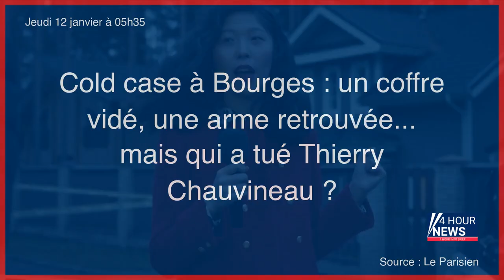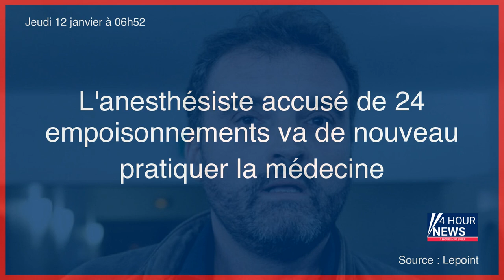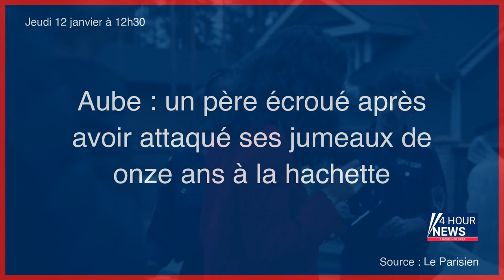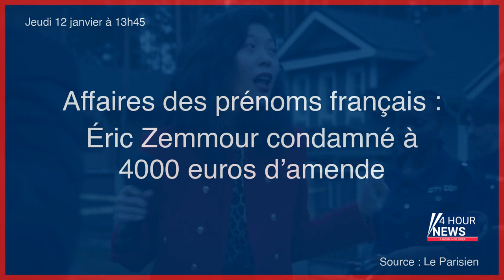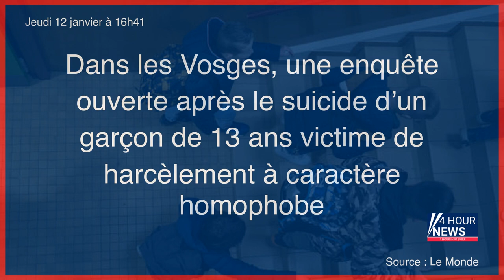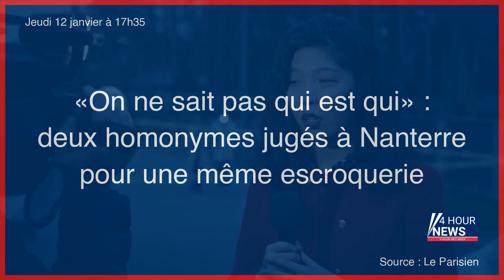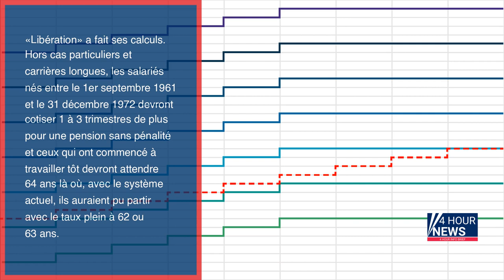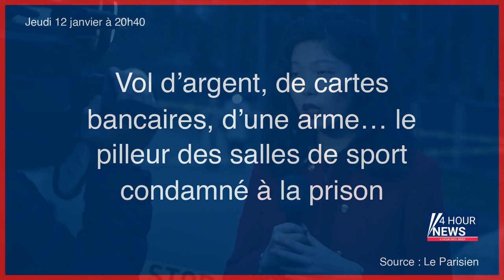Résumé de l'actualité du Jeudi 12 janvier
- Fifagate : Gianni Infantino entendu par les procureurs extraordinaires
- A Strasbourg, le nouveau RER rame à mort
- Météo : un temps couvert et pluvieux sur la moitié nord
- L'administration Biden embarassée par des documents confidentiels
- Cold case à Bourges : un coffre vidé, une arme retrouvée... mais qui a tué Thierry Chauvineau ?
- Seine-et-Marne : l’ancien salarié de Disneyland Paris s’était frotté contre sa collègue
- «Quand on le cherchait, il tapait fort» : il avait frappé à mort son ami pour un vol de cannabis
- Paris : soupçonné de viols sur un détenu, un officier de la prison de la Santé écroué
- Retraites : le satisfecit très prudent d’Edouard Philippe sur la réforme Borne
- Vaulx-en-Velin : un mort et un blessé dans une fusillade
- L'anesthésiste accusé de 24 empoisonnements va de nouveau pratiquer la médecine
- Audiences radio : France Inter reste en tête d’un secteur fragilisé
- Brigitte Macron enfonce le clou sur l’uniforme à l’école
- C’est officiel : la prochaine Cop sur le climat sera présidée par un patron de géant pétrolier
- La CGT Pétrole appelle à la grève contre la réforme des retraites, retour aux fondamentaux à l’école, les socialistes votent pour leur premier secrétaire… L’actu ce jeudi 12 janvier
- Mort de Morgan Keane : le chasseur condamné à deux ans de prison avec sursis
- Le chasseur qui a tué Morgan Keane condamné à 2 ans de prison avec sursis
- Jeudi polar : Jean-Marc Souvira et les chiens fous des clans mafieux
- Attaque gare du Nord : le suspect en garde à vue pour tentative d’assassinat
- Pollution de l’Escaut : le sucrier Tereos condamné à verser plus de 9 millions d’euros
- Tennis : Naomi Osaka annonce être enceinte et faire un break jusqu’en 2024
- Corse : deux morts dans l’incendie d’une maison
- Le géant sucrier Tereos reconnu coupable de la pollution catastrophique du fleuve de l’Escaut
- Élancourt : après avoir consommé du gaz hilarant, une automobiliste de 20 ans fonce sur les policiers
- Vosges : un adolescent de 13 ans se suicide sur fond d’homophobie
- Retraite : préavis de grève d’une « très large » intersyndicale du Quai d’Orsay
- Haute-Garonne : un gendarme condamné à un an de prison pour avoir inventé son agression
- Parlez-vous socialiste ? Petit lexique pour s’y retrouver dans le congrès du PS
- Aube : un père écroué après avoir attaqué ses jumeaux de onze ans à la hachette
- Mort de Morgan Keane : les condamnations des deux chasseurs «dérisoires» pour les amis de la victime
- Gare du Nord : le suspect en garde à vue pour tentative d’assassinat
- Vosges : une enquête ouverte après le suicide de Lucas, 13 ans et victime de harcèlement homophobe
- Affaires des prénoms français : Éric Zemmour condamné à 4000 euros d’amende
- Côte-d’Or : une intoxication entraîne l’évacuation d’une cinquantaine d’élèves
- Congrès du PS : un vote à haut risque pour Olivier Faure
- Les députés, porte-parole des «oubliés» face à la hausse des prix de l’énergie
- À Marseille, les habitants d’une cité s’organisent et chassent les dealers
- Prénom «insulte à la France» : Eric Zemmour condamné pour injure à caractère raciste contre Hapsatou Sy
- Etats-Unis : de nouveaux documents confidentiels retrouvés dans la résidence privée de Joe Biden
- Règlement de comptes au fusil à pompe à Draveil : le suspect arrêté en Seine-Saint-Denis après un an de cavale
- Dans les Vosges, une enquête ouverte après le suicide d’un garçon de 13 ans victime de harcèlement à caractère homophobe
- En Allemagne, des militants pro-climat occupent la permanence du vice-chancelier écologiste
- Explosion de la rue de Trévise à Paris : «Quatre ans après, l’heure est au combat»
- Égypte : ils voulaient voler une statue de Ramsès II de près de 10 tonnes, trois personnes incarcérées
- Paris : le cambrioleur rattrapé grâce aux réflexes du gardien du PSG Sergio Rico
- Gironde : le corps momifié d’une septuagénaire découvert dans un appartement
- «On ne sait pas qui est qui» : deux homonymes jugés à Nanterre pour une même escroquerie
- Nuxe victime d’une cyberattaque : des hackers russophones de Lockbit font chanter le géant des cosmétiques
- E-sport : à cause d’un canular, des policiers débarquent chez le joueur pro Corentin Chevrey en pleine nuit
- Affaire Péchier : le parquet conteste la possibilité pour le docteur d’exercer à nouveau la médecine
- Guerre en Ukraine, en direct : Volodymyr Zelensky promet « d’approvisionner en munitions » ses soldats à Bakhmout et à Soledar
- Retraites : qui va devoir attendre pour partir à la retraite ?
- «Il aurait pu se faire kidnapper, toucher, renverser»: un bébé de 2 ans échappe à la surveillance d’une crèche à Limay
- Derrière le septuagénaire qui droguait sa femme, l’ombre d’un prédateur sexuel en série et d’un tueur
- Argenteuil : Jacques accuse l’hôpital de laisser mourir son père et l’assigne en justice
- États-Unis : des documents confidentiels dans la résidence privée de Biden
- États-Unis : des documents confidentie...